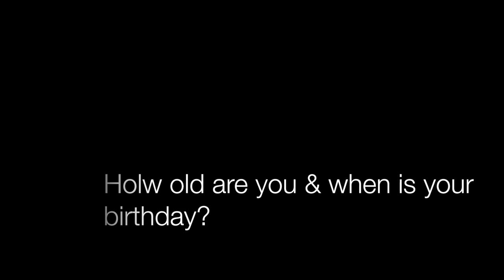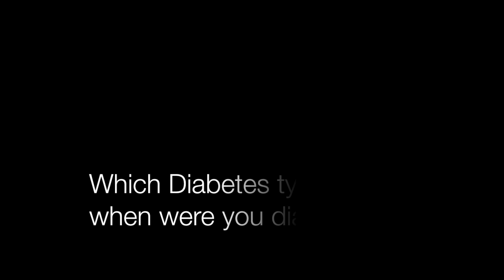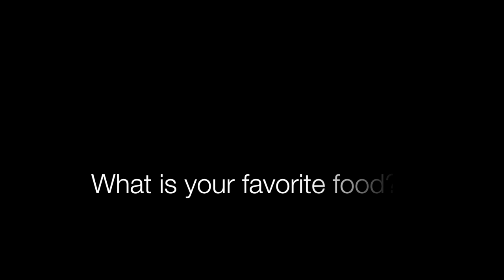Q&A: Get to know me! Personal & Health questions answered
Hey guys! Thanks so much for being here & being a continuous support for me and this community. I had fun filming this and i hope i answered some of your questions. I went back and gathered all the questions i could find and put them in this video.

PERSONAL INSTAGRAM  - kplvnv
HEALTH & WELLNESS INSTAGRAM - pumpinainteasy

xo